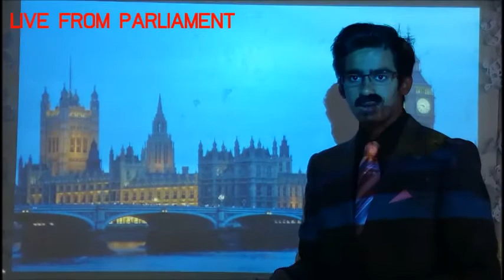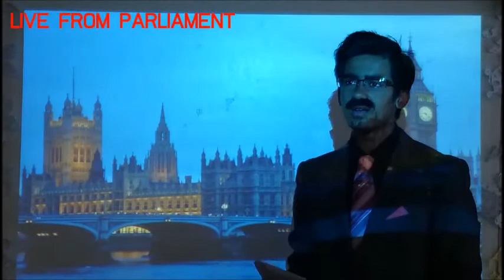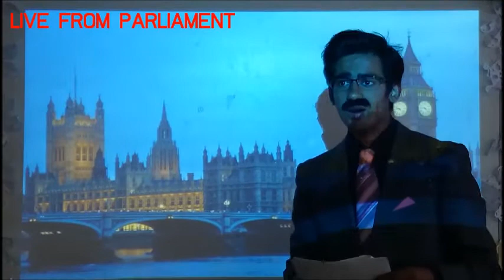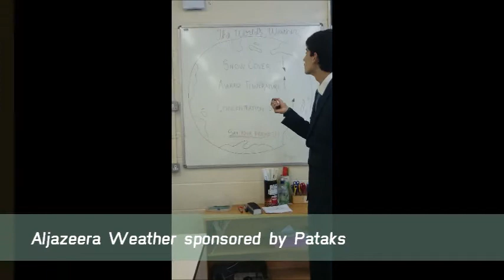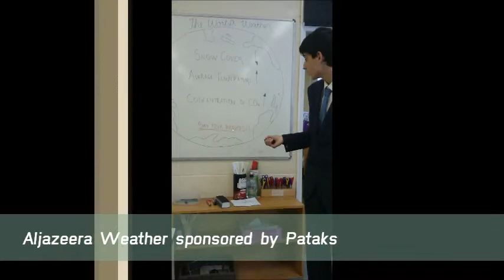Aljazeera News Report - Environment Special | IB Physics SL | Bexley Grammar School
Environmental News about Global Warming

An IB Physics Standard Class Production - Ali, Jawand, Kane & Sam